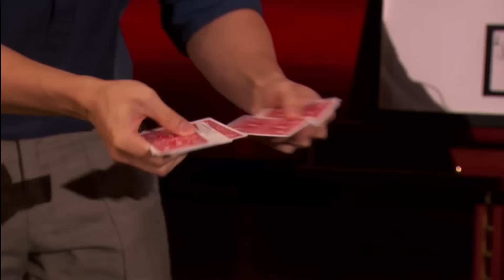Magician Patrick Kun on AGT Travels Back in Time! แพทริค คุณ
Magician Patrick Kun performed jaw-dropping magic acts on America's Got Talent Season 16 in the audition round and the wild card round, in front of Simon Cowell, Howie Mandel, Sofia Vergara, Heidi Klum, and Terry Crews.

นักมายากลคนไทย แพทริค คุณ ที่ได้ไปแข่งขันเวทีระดับโลกในรายการ America's Got Talent ซีซั่นที่ 16

ติดตามผมในโลกโซเชียวได้เลยที่นี่

패트릭 쿤 (The Magic Star)